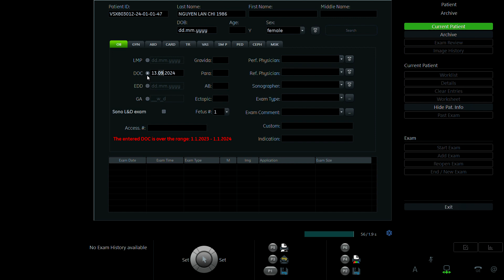NGUYỄN LAN CHI 1989 P2